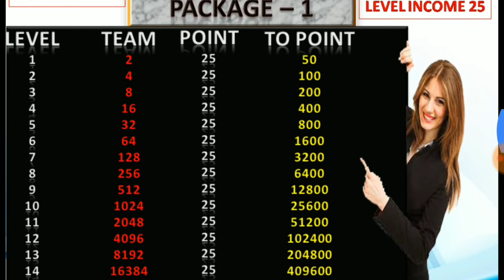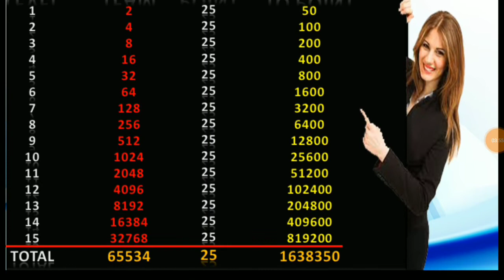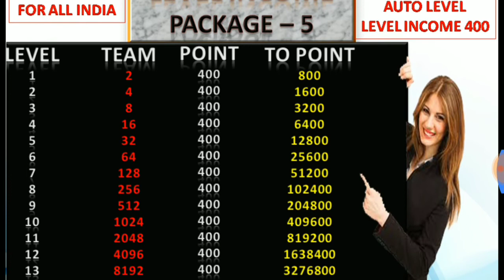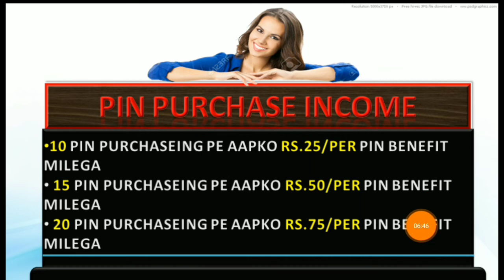Krishana Marketing | ₹1000/- लगाकर शुरूवात करें | हर महीने कमाए ₹159000/- | MlM Online IndiA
Krishana Marketing Legal MlM Plan || 1000/- लगाकर शुरूवात करें | हर महीने कमाए 159000/- EarnMoney

.Welcome Dosto.

best non working plan
Crypto plan
Crypto mine world
new mlm
plan 2019
Mlm Review
Online kamao
Business opportunity
2019 Best mlm plan
Online earning
Best single leg 2019
Helping plan
Crowd funding plan
besthelpingplan
btc strong club plan
earn btc
donate121